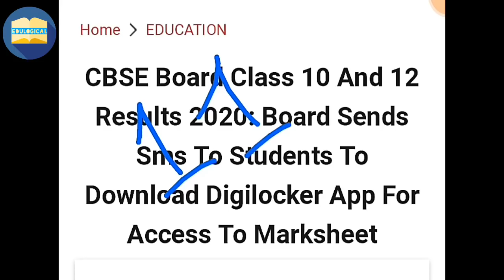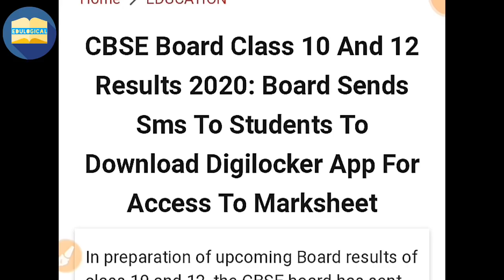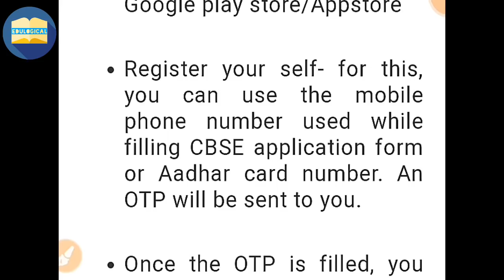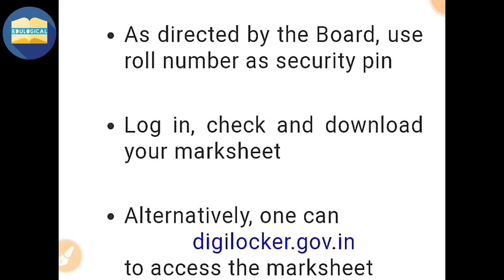CBSE RESULT BREAKING NEWS !! | CBSE BOARD EXAM RESULT 2020 DATE | CBSE Result of 10th and 12th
Students, is video me hamne baat ki hai 2 important updates ke baare me jo ki CBSE Board Exam ko lekar hai, isi ke saath hamne CBSE Result ke new system ko lekar bhi baat ki hai. Jo aapke liye kaafi zyada beneficial hai. Mujhe ummeed hai ki ye video aapko zaroor pasand aayi hogi !!

My Laptop
My Mobile
My Mic